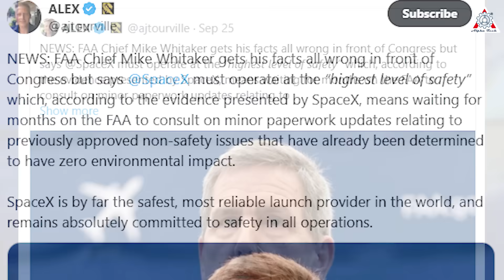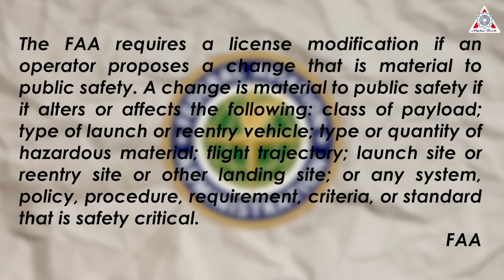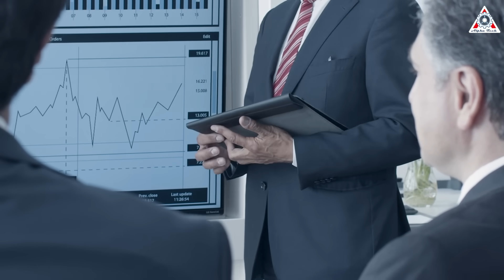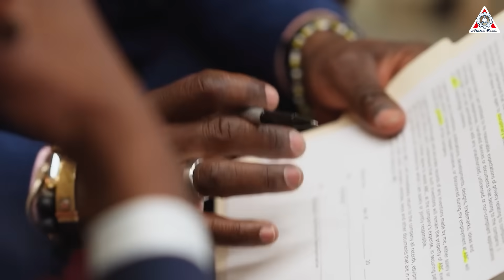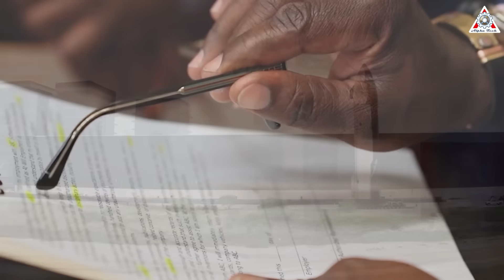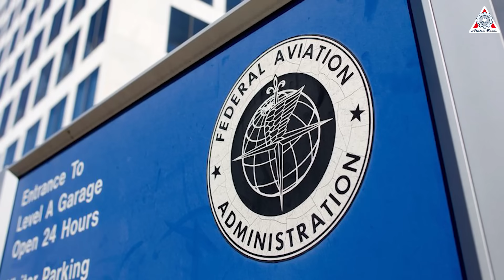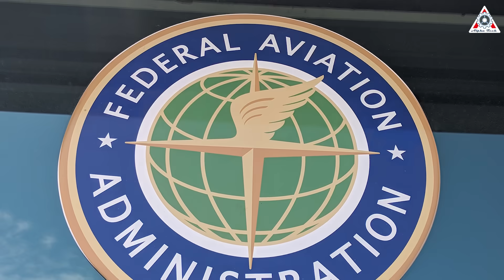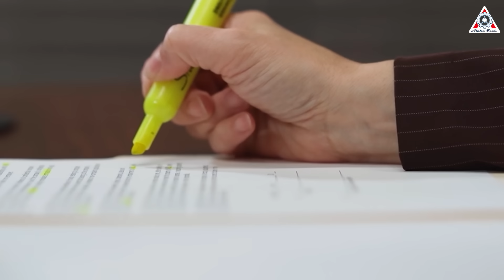Disaster! FAA Declared 'Starship's Heat Tiles Affect Public Safety'. Elon Musk Laugh...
Sources of image & video:
The FAA's incompetence has once again been exposed. Not only does the issue extend beyond the cooling steel plate or the sonic booms, but now the FAA is also struggling to assess Starship's new thermal protection system (TPS).
So, How does the FAA have problems with Starship's new heat tiles?
And how will this impact the progress of Starship's launch schedule?
Let’s find out on today’s episode of Alpha Tech:
The tension between the FAA and SpaceX has intensified following the defense given by FAA head Mike Whitaker. The false claims he made have infuriated Elon Musk, who posted on X: “He needs to resign”. Underneath this post was news of Whitaker's impeachment after being confronted with SpaceX’s evidence. Additionally, several mainstream news outlets reported on the incident, accusing Mike Whitaker of lying, which led to significant doubts about his leadership of a government agency. More and more, we are witnessing the bad of the FAA and its management department through their work.
Recently, in response to the question of whether SpaceX could use the waiting time for a launch license (which includes the “catch” action) to conduct another 'Flight 4,' the FAA replied: “The FAA requires a license modification if an operator proposes a change that is material to public safety. A change is material to public safety if it alters or affects the following: class of payload; type of launch or reentry vehicle; type or quantity of hazardous material; flight trajectory; launch site or reentry site or other landing site; or any system, policy, procedure, requirement, criteria, or standard that is safety critical.”
Just from reading this, we can already see the answer for SpaceX. Of course, they have no other option but to wait for the launch license until November because even the smallest change to Starship's new heat shield could impact public safety. “A proposal to conduct a return to the launch site for the booster, if the FAA has not previously evaluated and authorized it for prior flights, is a change that is material to public safety. A change of a vehicle's thermal protection system (TPS) may be a material change if the TPS is a safety critical system or component that could affect public safety”